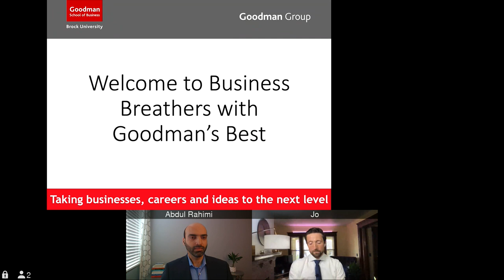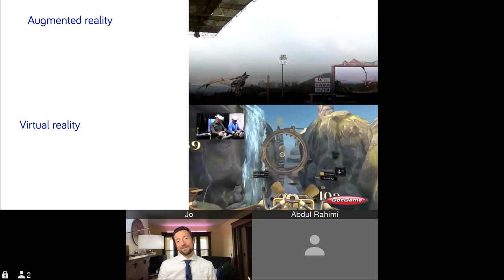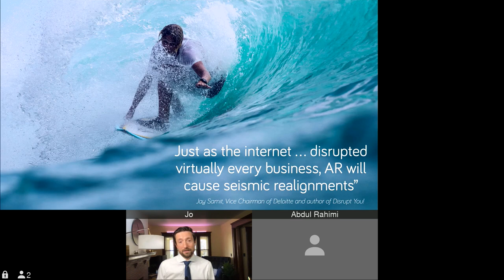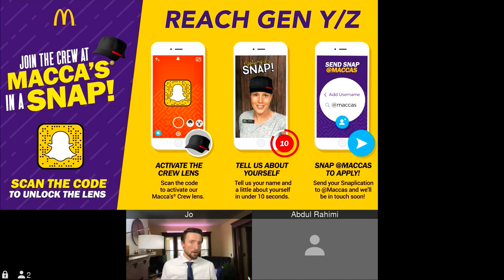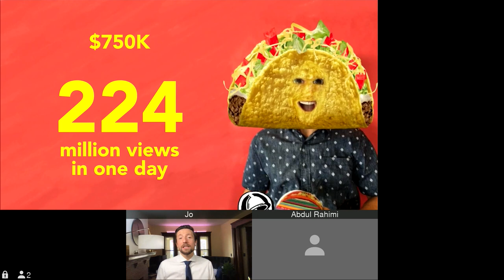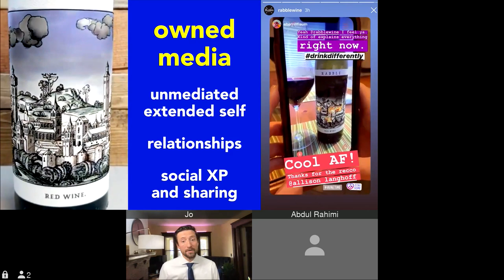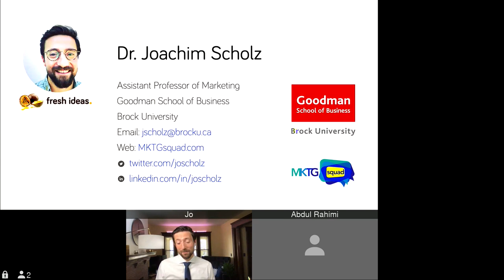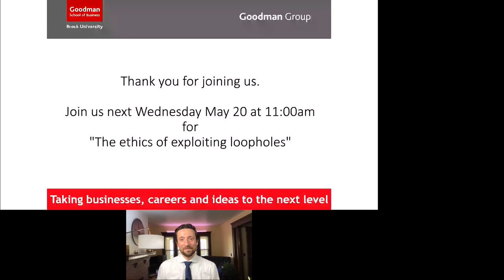Business Breathers: Augmented Reality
The Business Breathers free webinar series kicksed off May 13 at 11 a.m. with a discussion on augmented reality (AR) led by Professor of Marketing, International Business and Strategy Dr. Joachim Scholz.